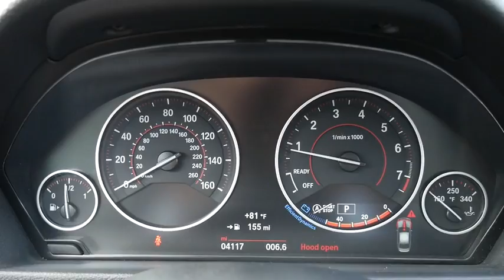2018 BMW 3 Series Walk-Around Huntington, Suffolk County, Nassau County, Long Island, NY BL2830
Blue Used 2018 BMW 3 Series Walk-Around
2018 BMW 3 Series 330i xDrive - Stock#: BL2830 - VIN#: WBA8D9G53JNU70683

Habberstad BMW
945 East Jericho Turnpike

This BMW 3 Series has a powerful Intercooled Turbo Premium Unleaded I-4 2.0 L/122 engine powering this Automatic transmission. Window Grid Diversity Antenna, Wheels: 17 x 7.5 Light Alloy (Style 392) -inc: Double-spoke, Wheels w/Silver Accents.*These Packages Will Make Your BMW 3 Series 330i xDrive the Envy of Onlookers*Valet Function, Trunk Rear Cargo Access, Trip Computer, Transmission: Sport Automatic, Transmission w/Driver Selectable Mode and STEPTRONIC Sequential Shift Control w/Steering Wheel Controls, Tracker System, Tires: P225/50R17 All-Season Runflat, Tire Specific Low Tire Pressure Warning, Tailgate/Rear Door Lock Included w/Power Door Locks, Systems Monitor, Strut Front Suspension w/Coil Springs, Streaming Audio, Sport Seats, Sport Leather Steering Wheel, Speed Sensitive Rain Detecting Variable Intermittent Wipers w/Heated Jets.